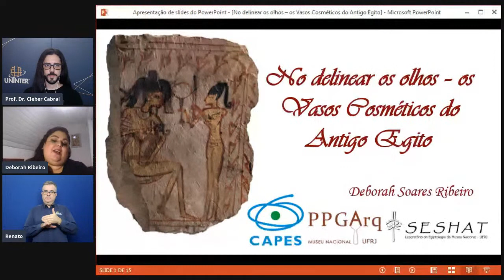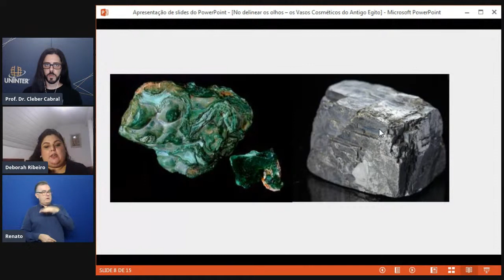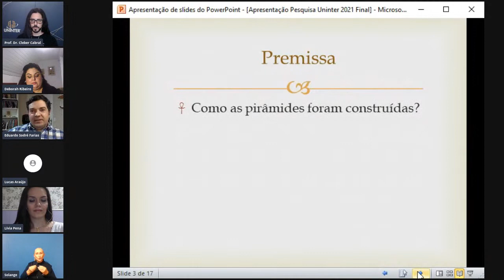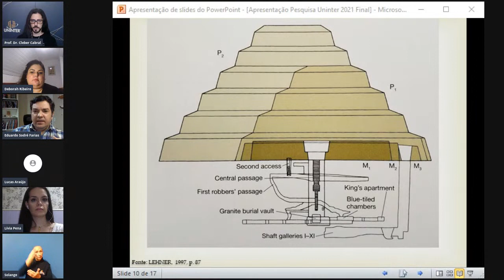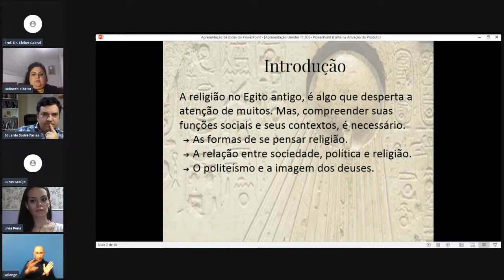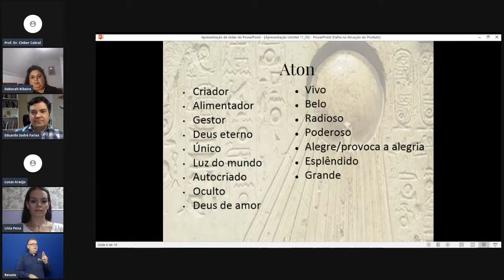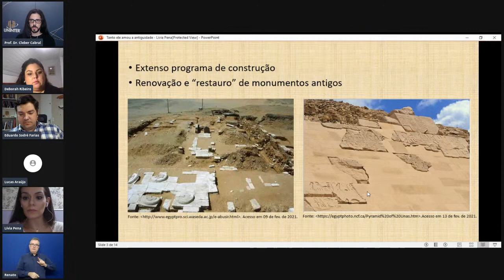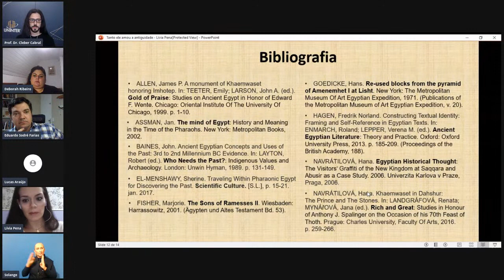II Seminário Virtual de Estudos sobre o Antigo Egito - Conferência e Mesa de Comunicações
19h às 21h,
Conferência:

“No delinear os olhos – os vasos cosméticos do Egito Antigo”

Profª Deborah Soares Ribeiro – SESHAT/ Museu Nacional

Mesa de comunicação:

Aspectos socioculturais do Antigo Egito.

“Quando os egípcios tocaram o céu: o século das construções monumentais”

Eduardo Sodré Farias (graduando da Uninter)

“O único e resplandecente senhor da eternidade: as várias faces de Aton”

Lucas Gonzaga (licenciado da Uninter)

“’Tanto ele amou a antiguidade: Khaemwaset e o uso do passado”

Lívia Pena (graduanda da Uninter)

Mediadores: Profª Deborah Soares Ribeiro e Prof. Dr. Cleber Cabral – Uninter